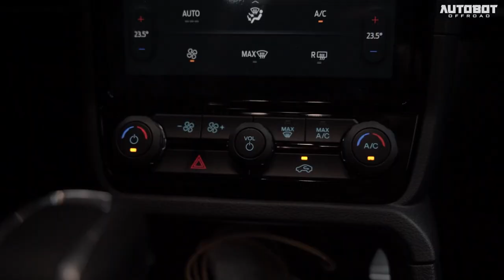KAHIT BAGONG BAGO! | SPILL YOUR BUILD EP.1 | FORD RANGER 2023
In our new Autobot Offroad PH, segment, we want to hear personally from our clients who are modest and simple with their builds. We want to share with you that there is quality experience in every build and you will hear them first from the owners themselves. Enjoy, and maybe you'll be the next one on this segment too.